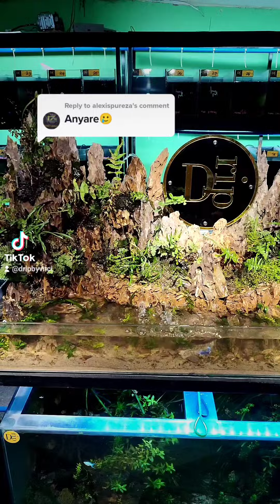DRIP BY VNCI | TIKTOK